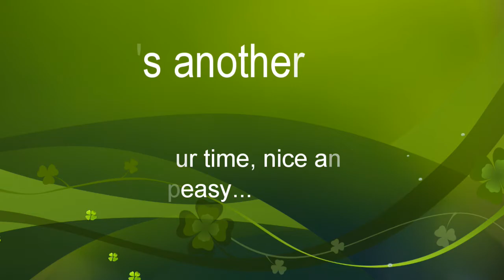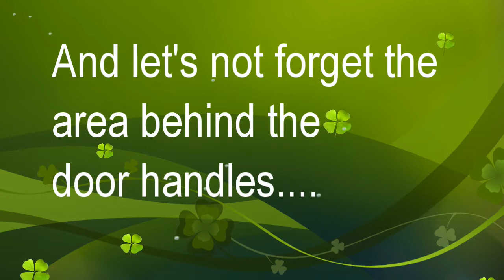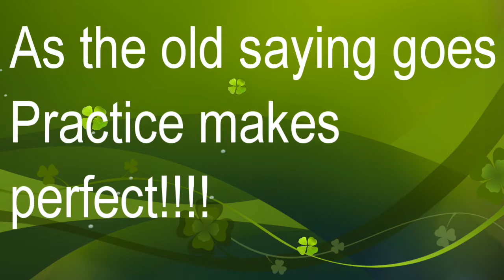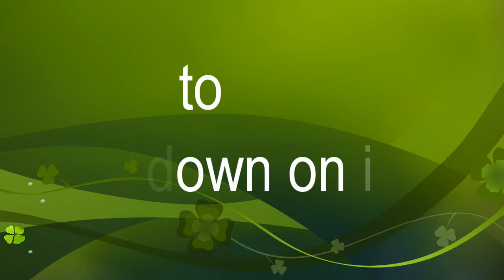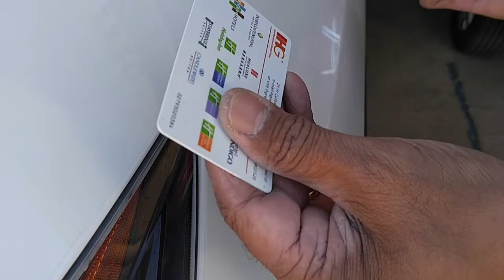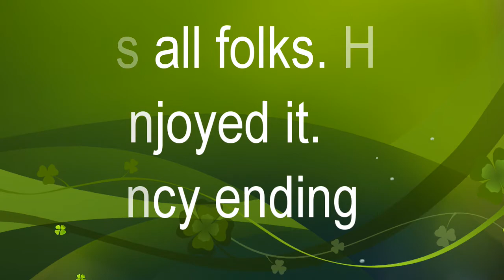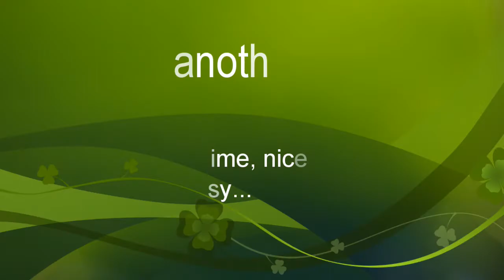How to clean or fix paint protection film PPF on Toyota Rav4 Prime or any vehicle. Easy Peasy! 🚙👍😀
Howdy Happy Campers,

JT here again and this video is for those who have a car Paint Protection Film or PPF on their Toyota Rav4 Prime or any vehicle for that matter. You know that nice clear film that protects your paint from small rocks, chips,  and bird dookie... well supposed to anyways, but like your fingernails in due time...it does get dirty or somewhat looking...not so nice and so you have to either trim it or cut it off. The same principle applies here. In this video I will show you an easy way to clean the paint protective film and even slightly cut it when it gets to that point of no return and make it look almost like it was just placed on there.

I'm showing you on my 2021 Toyota Rav4 Prime, but you can do this on any I mean any vehicle, whether it's a Ford, a Hyundai, a Lexus or a Beemer! It doesn't matter. You can do it! Heck..if you have a friend who has a paint protective film that looks like some cat streaked on it, show them how easy it is to get it cleaned. You will simply amaze them.

I haven't seen too many of these on youtube, so hopefully it will help you or someone out.  I put the preparation or practice section of it at the end.  This is where YOU...will need to practice before you actually get it done. Practice, practice, practice.  This is to prevent you from digging into your paint protection film because you decided you wanted to skip practice and instead spend half the day playing Call of Duty Vanguard.

That's about it.  I've done what I can to mark it and break it into the segments where I think you might be interested in to prevent you from sleeping with all my jibber-jabber.

If you find it useful... GREAT! Leave me your comments on what I can improve or do better so that my next video will be at that "Hollywood" level next time. Hahahahaha..

And in case you are interested, my next video will be "How to wash your car the JT2QUICK Way". And I bet you won't be able to guess...how I'm gonna do it. The "Easy Peasy Way". Nice and clean in only fifteen.

Take care, Stay Safe and God Bless.

JT

I don't want to waste your time, so here's the parts you might want to jump right into:
1:45 Start of film cleaning
9:15 Getting door handle area
11:46 Practice, Practice, Practice
29:26 It's Go Time, the Real McCoy